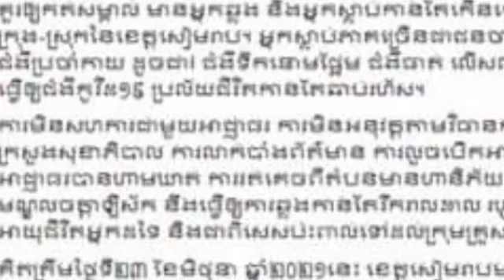មនុស្សម្នាក់ក្នុងខេត្តសៀមរាប កើតកូវីដ ត្រឹម១សប្តាហ៍ អស់សួតទាំងអស់ អភិបាលខេត្តបានត្រឹមបញ្ជាក់ថា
មនុស្សម្នាក់ក្នុងខេត្តសៀមរាប កើតកូវីដ ត្រឹម១សប្តាហ៍ អស់សួតទាំងអស់ អភិបាលខេត្តបានត្រឹមបញ្ជាក់ថា A person in Siem Reap was born in Kovid in one week, all his lungs were gone, the provincial governor confirmed that.